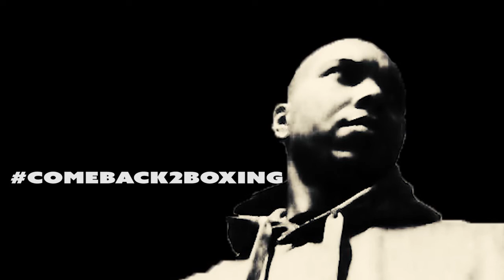J.COTTO: FRIDAY FIGHT NEWS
I BRING YOU THE UP TO DATE NEWS IN BOXING.